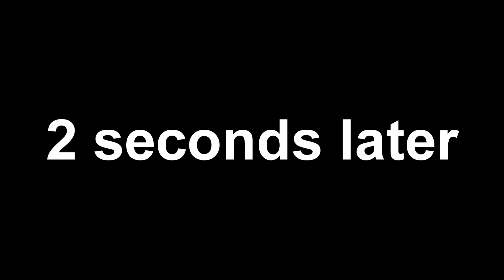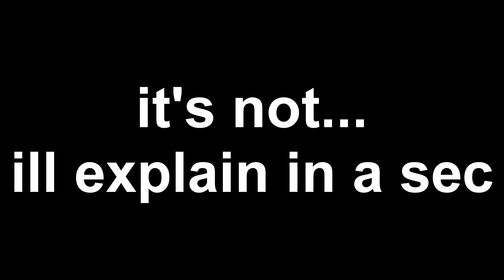I Disguised As The WANDERER in Fortnite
Fortnite did not think this through.. today we disguise as the WANDERER and turn into a ghost...